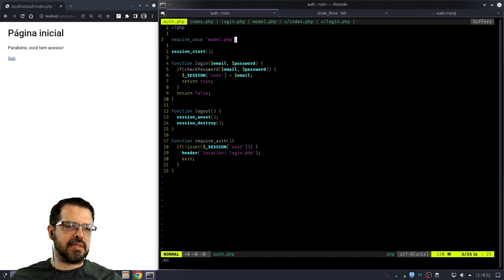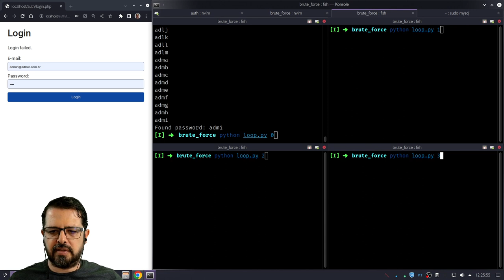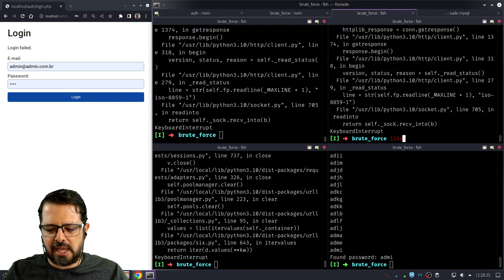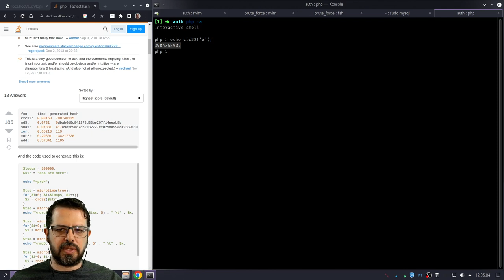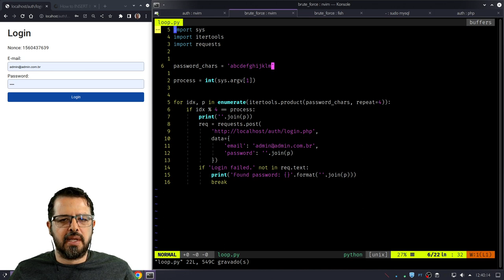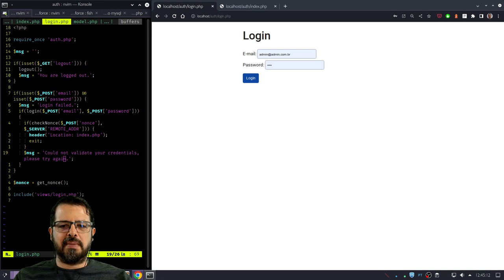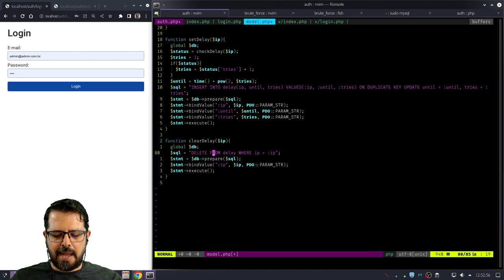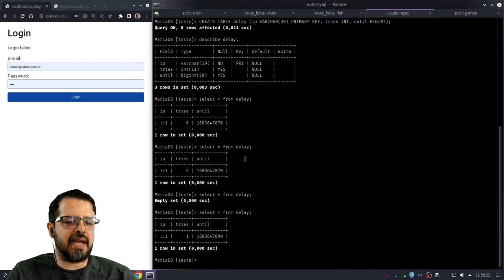Mitigando ataques de força bruta com nonce e rate limit dinâmico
Duas estratégias simples para inviabilizar ataques de força bruta em sua autenticação. Tutorial em PHP, mas você pode usar esses conceitos em qualquer linguagem.